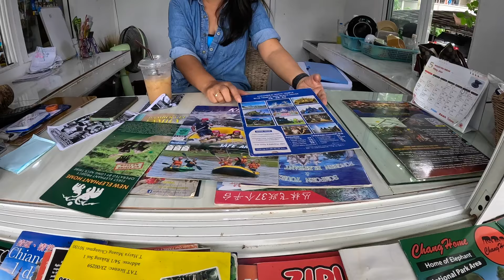Thailand: What's Happening?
Hey everyone, I'm back in Chiang Mai, Thailand after my trip to Malaysia! It's so good to be back, and there's some big news here in Thailand. In the last 24 hours, there's been talk about relaxing the visa rules to enter Thailand. Sounds exciting, right? Join me for a walk and talk as we chat about the latest visa updates, the weather, and my plans for the future in this beautiful country.